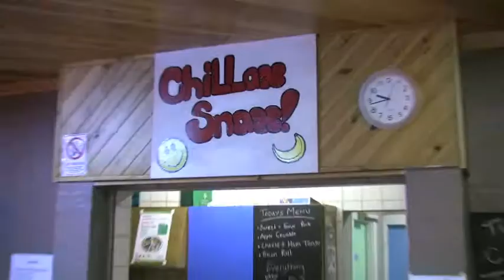"CRIBS" The Chillax Special(TRAILER)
A trailer for "CRIBS" The Chillax Special. Kieran & Callum take you round their Crib. Full version coming soon! Let us know what you think!